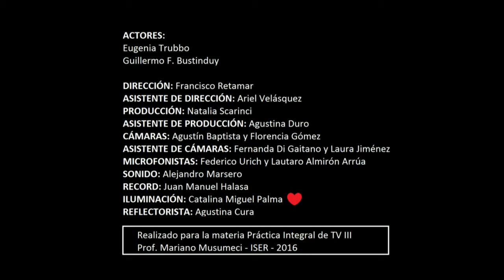PITV III - Dirección Retamar 23-05-16